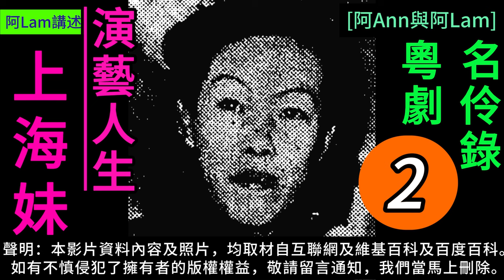上海妹 演藝人生 2 梨園舊事 粵曲 粵劇 粵語長片 香港回憶 昔日香港 60s香港 老香港 chineseopera [阿Ann與阿Lam]